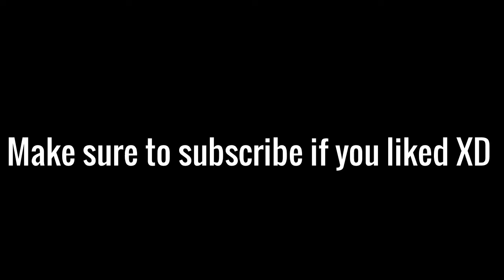SAD SONG BY SCOTTY SIRE l ANIMATION l FIRST/CRINGE ANIMATION